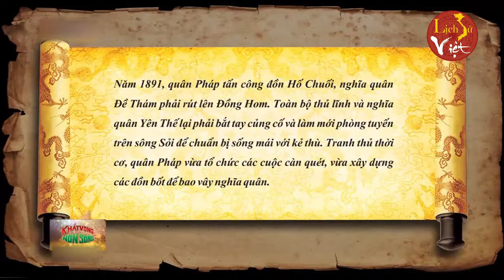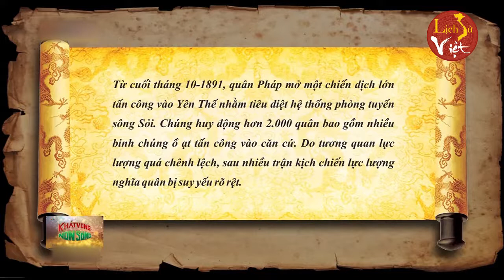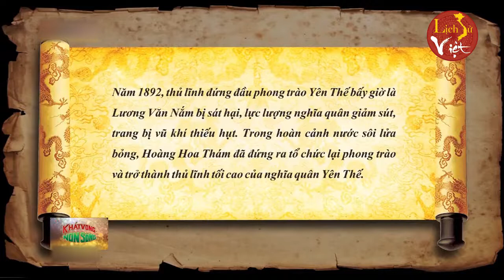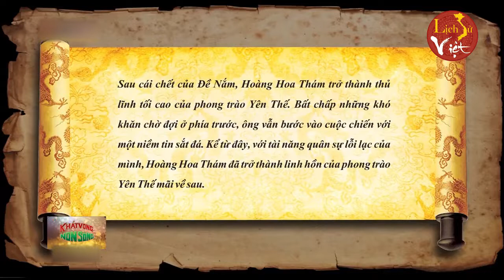HOÀNG HOA THÁM VÀ NGHĨA QUÂN YÊN THẾ | KHÁT VỌNG NON SÔNG | NGƯỢC DÒNG LỊCH SỬ